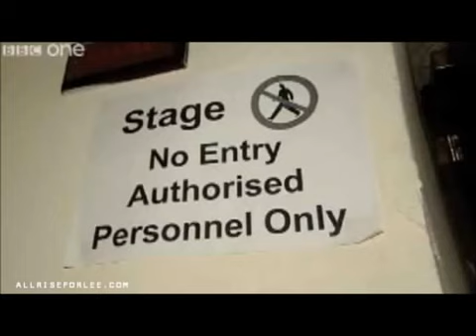ARFD Video Archive - Blues Eurovision Campaign - Update 1.flv